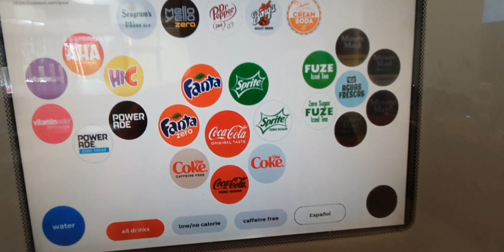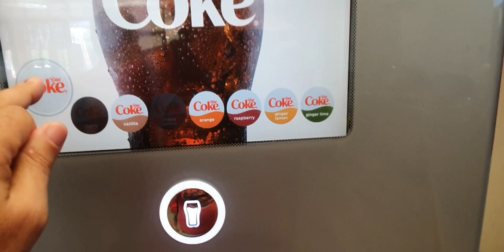trying a Wendy breakfast burger and biscuit each for the first time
trying a Wendy for the first time for mikhail